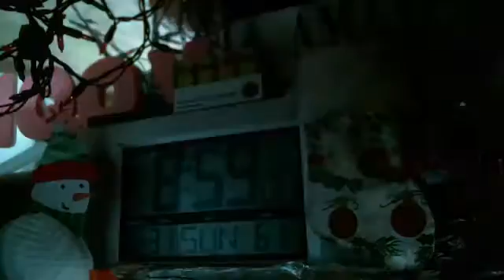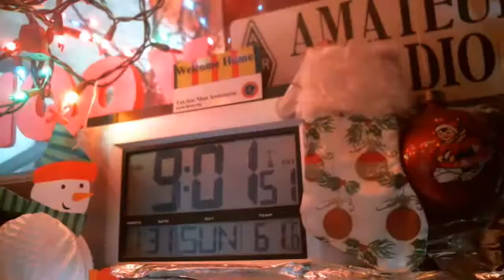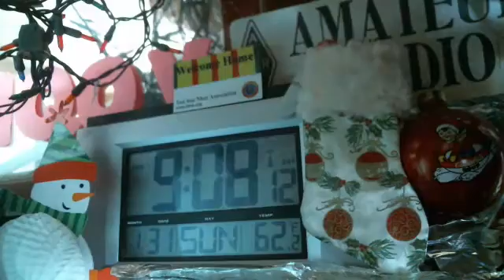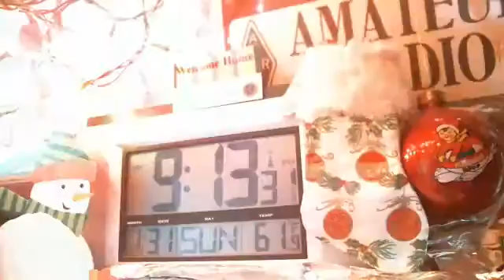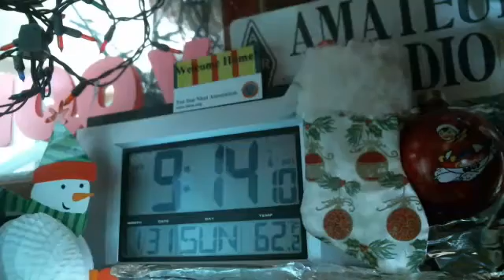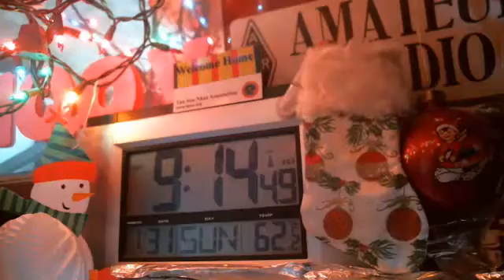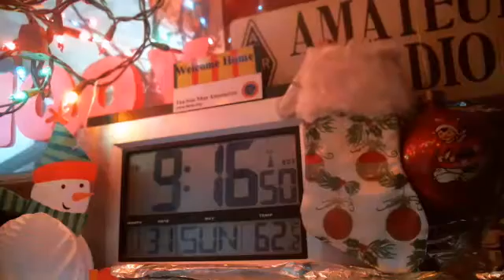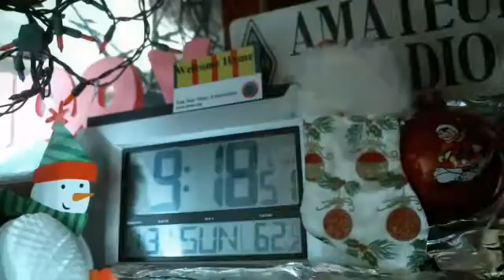WMEN Berk. 146.910 31JAN ncs N1PUA